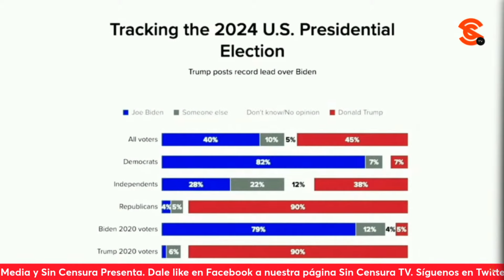AMLO LO ADVIRTIÓ AYER… TRUMP Y BIDEN PAREJOS HASTA AHORA RUMBO A LAS ELECCIONES EN EEUU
Ayer el presidente López Obrador adelantó la muy clara la realidad en Estados Unidos: Donald Trump gana la primaria de New Hampshire, pero también gana y mucha fuerza el presidente Joe Biden, cumpliéndose lo que el mandatario mexicano planteó en la mañanera sobre lo muy parejos que están ambos contendientes